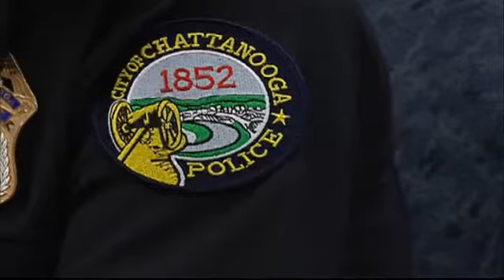Chattanooga Police Chief Addresses Department Diversity Concerns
NewsChannel9 has learned Chattanooga's police force does not reflect the makeup of its population.

It raises the question as to whether the city would be more equipped to handle black-on-black crime, if there were more African-American officers on the police force.

Today, we got our hands on numbers showing the LACK of diversity on the C-P-D force.

Many residents say that's a huge problem, and it's time for a change.

"Back in the day, we did have more black officers out here," says College Hill Court resident Dorothea Sorrell.

Sorrell has raised her kids and grandkids at the College Hill Courts apartments.

She believes more black officers may encourage people to speak up and help police solve cases in her neighborhood.

"They can  trust them more and they feel like they can talk to them more," Sorrell said.

We found out there are only 80 Black officers working in the force of 448 sworn officers.

That's about 18 percent in a city where African Americans make up about 35 percent of the entire population.

There's also only one black detective working in major crimes.

Donut WIlliams/Retired Police Detective
((***SOT FULL***))
"I haven't been able to understand why they just got one minority working in major crimes with all of this black on black crime.  We had 7, 8, or 9 at one time," says retired police detective Donut Williams.

In 1968, Williams made history as the city's first black police detective.

Back then, he says people were more willing to speak up.

"A lot of times these black people not going to tell the white officer nothing because they don't know their relative or their background and their parents and stuff. A lot of times their parents will tell you stuff," Williams said.

After our investigation, Police Chief Fred Fletcher told us he agrees there's a need for more officers who represent the entire community, yet he knows there's a challenge when it comes to applicants.

"Obviously because we have fewer African American, female, hispanics candidates who either apply or successful navigate the process," Fletcher said, and added that he's working on a solution.

"We are reviewing the entire process of how we test, how we physically acess and how we screen candidates to make sure that we're giving everyone a fair chance."

Chief Fletcher says he's looking forward to working with city and community leaders on possibly making changes on the force.